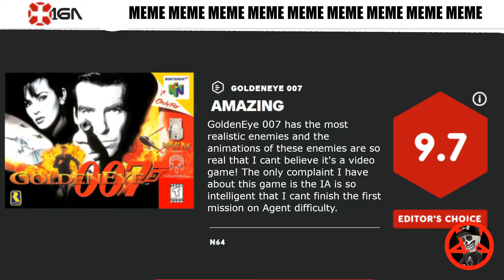Throwback In 1998 When Goldeneye 007 Received The GOTY